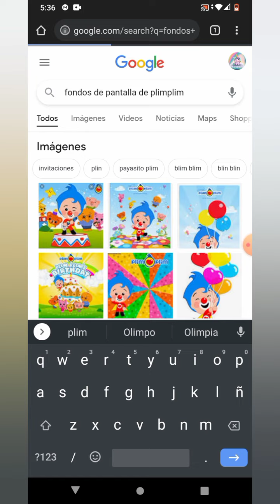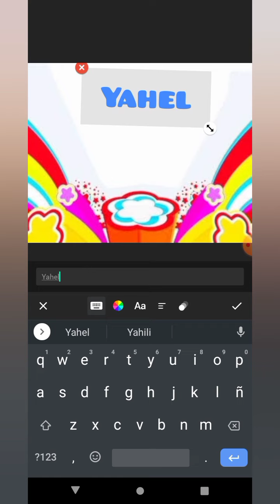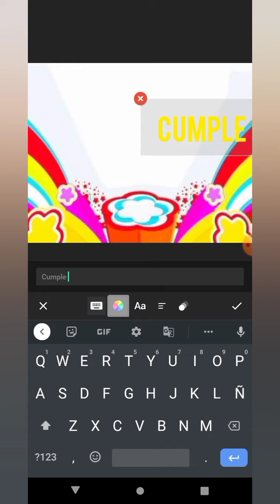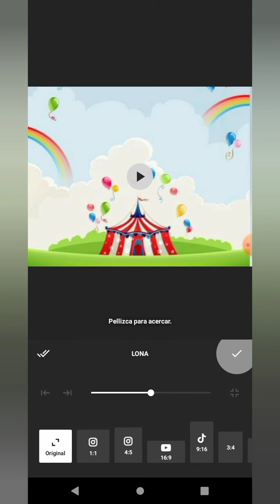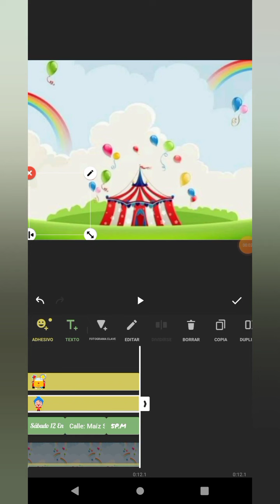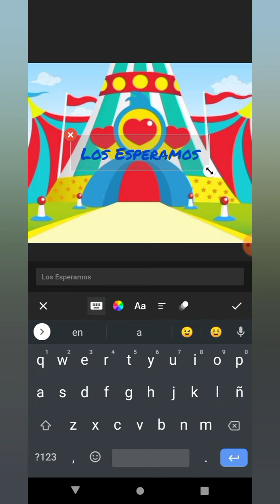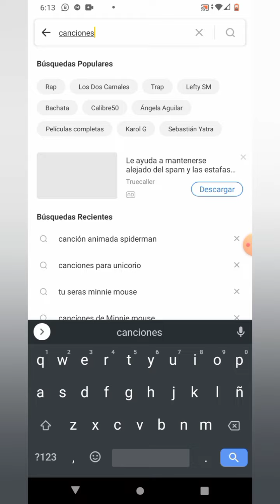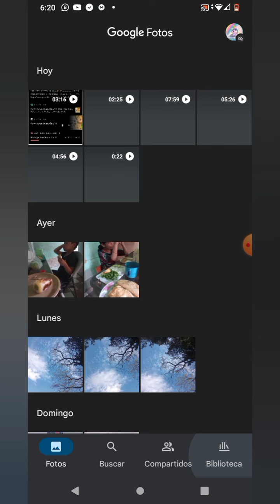DIY como hacer una video invitación